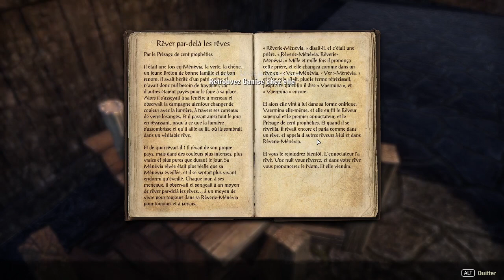The Elder Scrolls Online AMD Ryzen 5 2400G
Vidéo du 25/04/2022 AMD Ryzen 5 2400G 16go de ram cadencé à 3000 mhz connexion fibre.
Quêtes zone Havre Tempête.